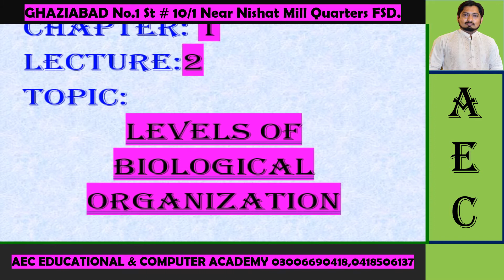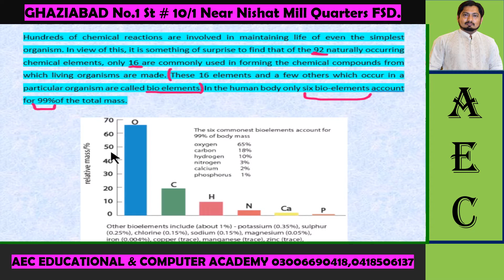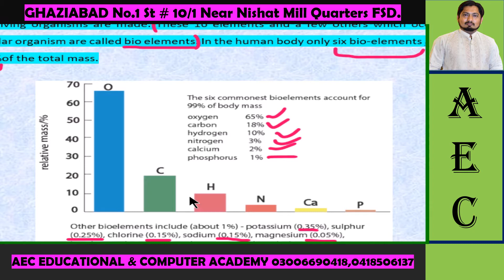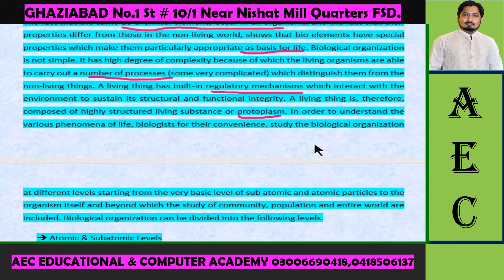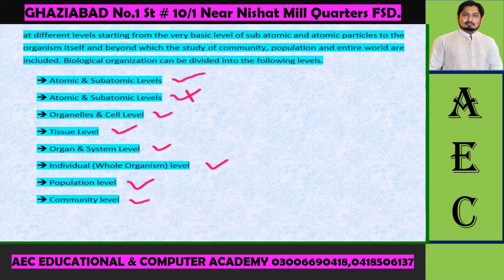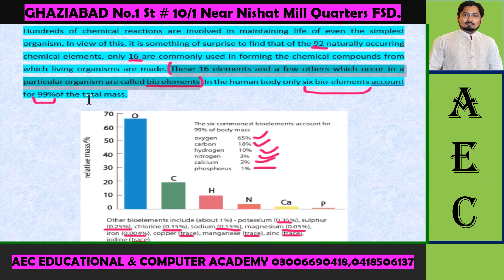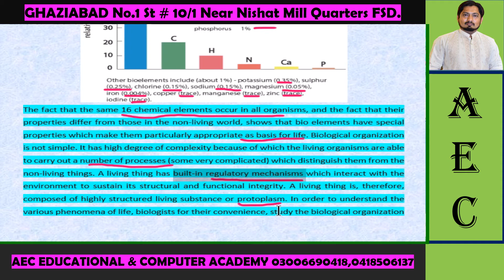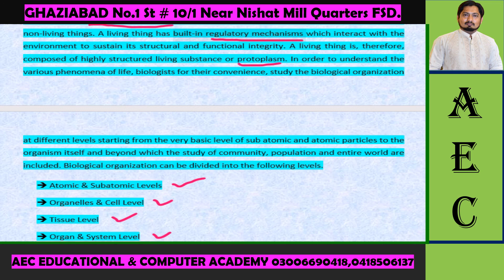Bio part 1 chap 1 Levels of biological organization, population community,individual, organ ,tissues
n this video branches of biology included in the syllabus of part 1 biology chapter 1 introduction, are discussed in detail. The branches include Molecular Biology, microbiology, Marine Biology, Environmental Biology,
Freshwater Biology, Parasitology, Human Biology, Social Biology, Biotechnology etc. Each branch is discussed effectively so that student may understand.
dr.shahbaz saeed
dr.shahbaz.
I included definition images of different branches of biology.
below i m giving links of the videos that may prove helpful for the student of class 10.
Class 10 physics chapter 3,Class 10 physics chapter 3 numericals, class 10 physics important question 2021. Class 10 physics lecture. Class 10th physics lecture. Class 10th physics lecture in Urdu, Class 10th physics lecture chapter 10 in Urdu/ english,10th class ki taiyari kaise kare,10th class ki taiyari kaise karen,10th class numericals for toppers, 10th class papers 2021, 10th class numerical smart syllabus, grade 10 numerical smart syllabus, matric numerical smart syllabus, 10th class ka sab sa assan numericals, numerical for maximum marks, matrid numerical for maxium marks, 10th numericals for maxium marks, numerical for 1st position in class. matric ki tiari krna ka tareeka, numerical solve karne ka tarika. numerical solve karne ka asan tarika, numerical solve karne ki trick. numerical solve kaise karen.